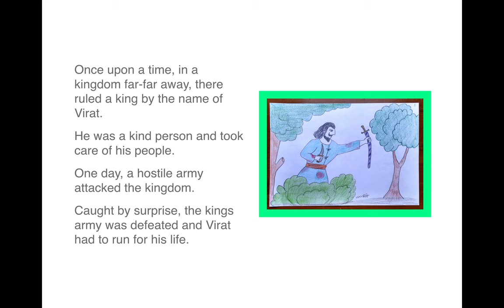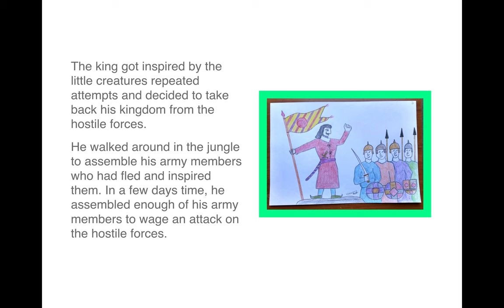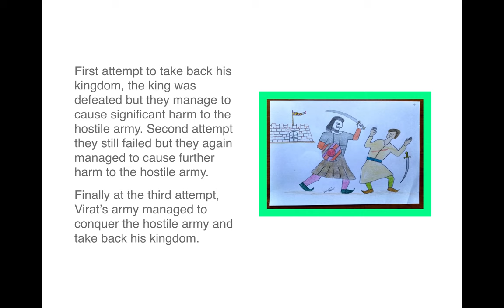Story: THE SPIDER AND THE KING